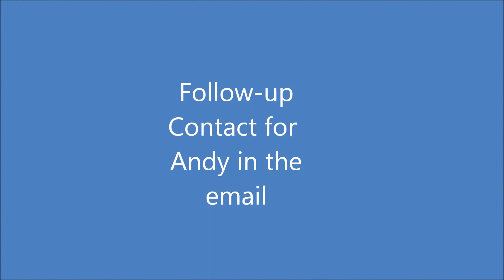Andy Kopfensteiner Recruiting HLV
Andy Kopfensteiner is a Back for St. Louis Priory HS and Lou Fusz U18 teams.